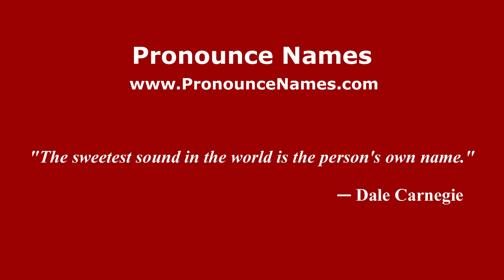How is Sungei Star Besar pronounced in Malaysia (Malaysian pronunciation)? - Pronounce Names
How do you pronounce Sungei Star Besar in Malaysia? Click here to listen to the pronunciation of Sungei Star Besar in Malaysian accent.

to learn how to pronounce Sungei Star Besar in different countries and in different accents, or for more information about 'Sungei Star Besar' such as meaning, origin, etc.